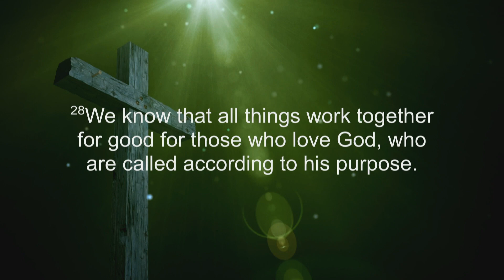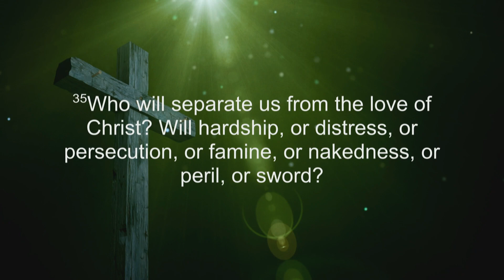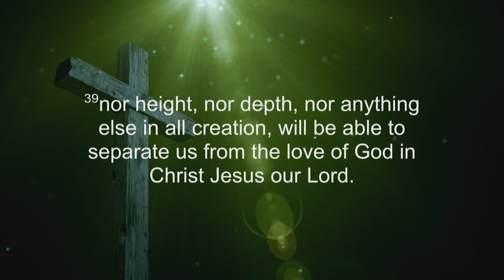Sermon: "When Life Gets in the Way" | July 30, 2023